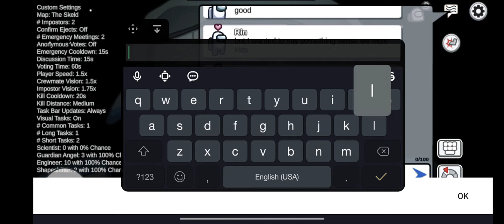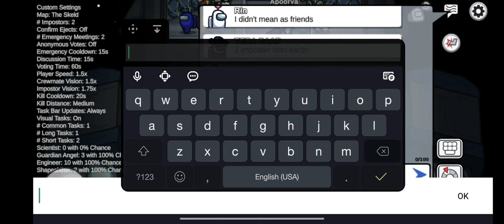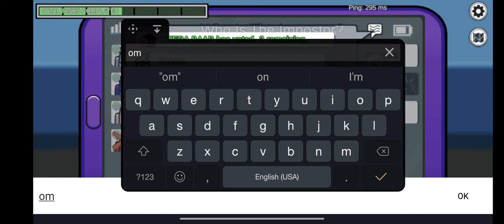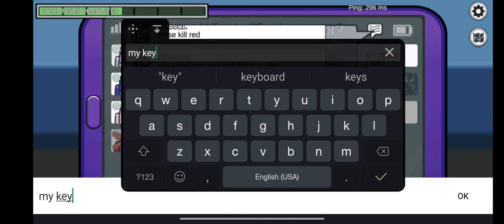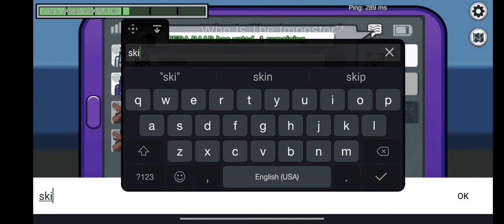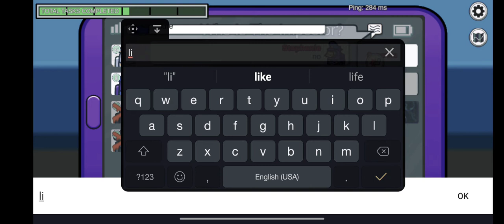playing Among us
( there are farting noices but I didn't fart)